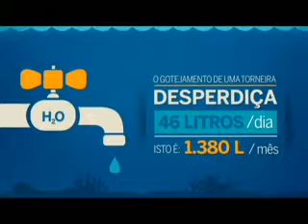Rotary na TV - 30/04/2017 - Ronaldo Varella